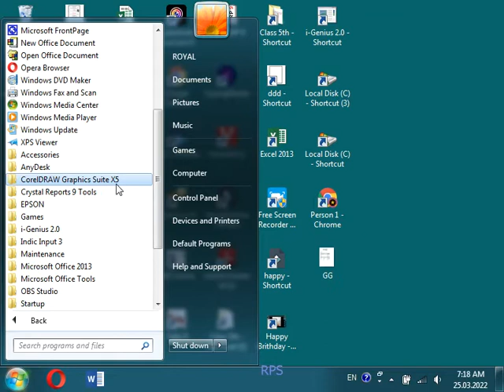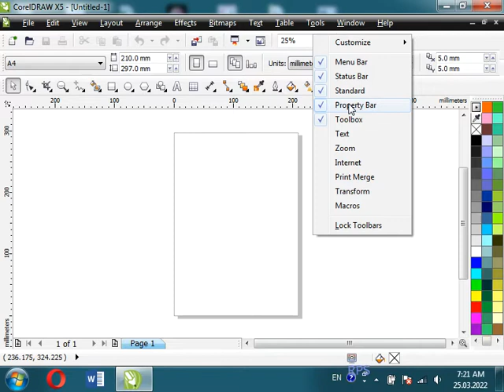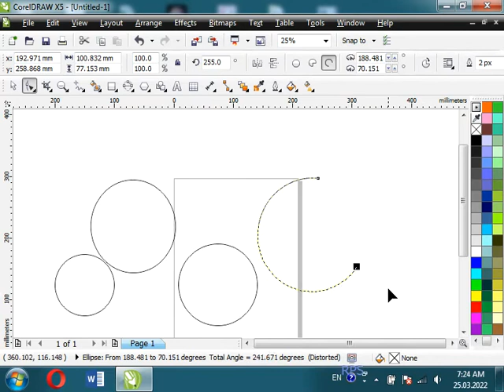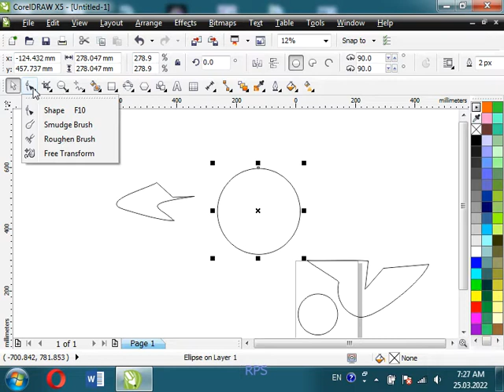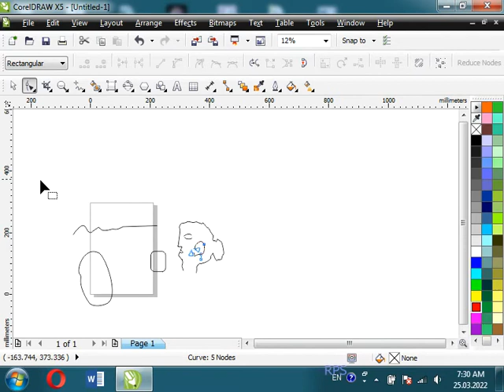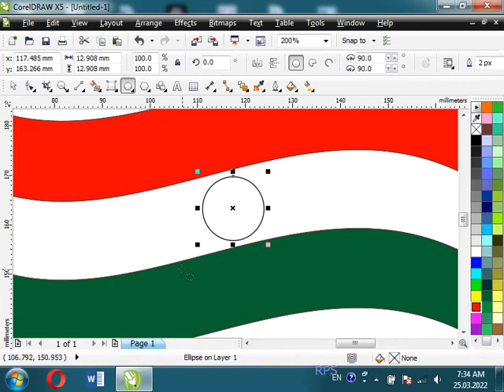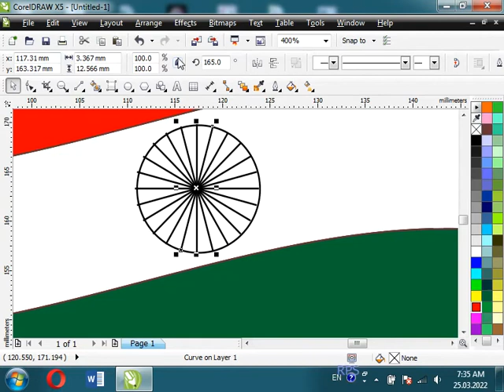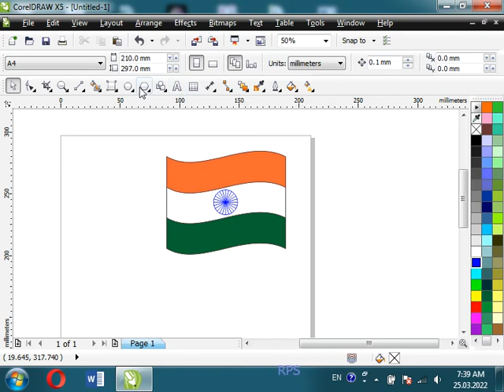Corel Draw - Part 1